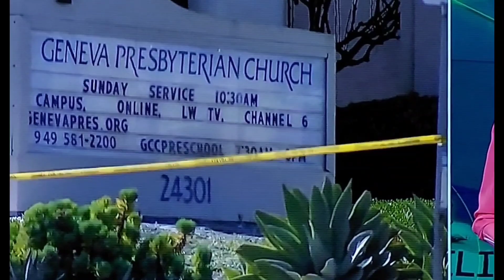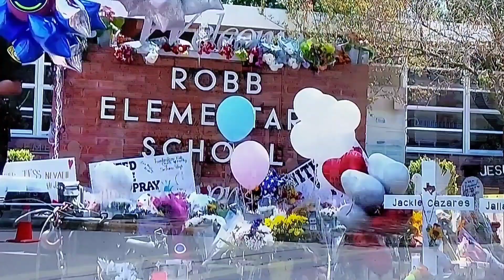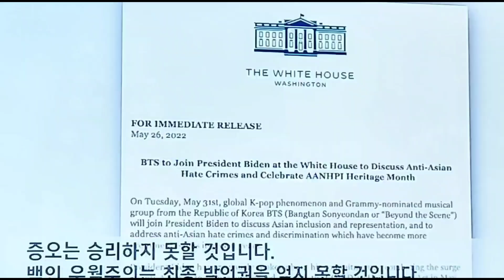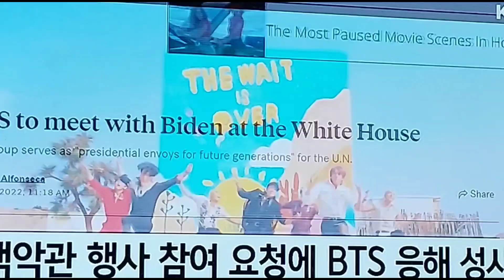안타까운 미 택사스 초등학교 총기 사고,,,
미 택사스 초등학교 총기사고, 5월 24일오전  11시 30 분경
범인은 인근 에 사는 살바 도르 라모스 는 범행전 소설미디어 에 아이를 조심하라는 메세지를 올렸다,
총격범 나오스는 초등학교 2~4 학년 이있는 교실들 을 돌아 다니며  무차별  사격 을 가했다,

소총 2자루 로 무장한 총격범 은 이근처 에서 근무 중이던 국경 순찰대원 이 총성을 듣고 달려가 용감하게 대응해 그나마  참극의 규모가 줄일수 있었다고 한다,

국경순찰대는 이대원 이 엄호 없이 범인과 학생사이 로 뛰어 들어 범인을 사살 했다고 합니다,

자신의 생일인 16일직후에 총을 샀고 범행 당일 에는 할머니 에게  총격을가해 중퇴에 빠트리고 학교 로 향한 것으로 조사가 됐다,

26일 현재 학생 19명 과 성인 (선생) 2명이 사망 범인도 사망 이며 더늘어 날수도 있다고 합니다,
총 21명 사망,

이학교 학생 수는600명기준으로  약 90%가 라틴계 인 것으로 전해 집니다,

이일로 조바이든 대통령 초청 으로 27일 방탄 소년단이 미 백악관 간다고 합니다,

바이든 대통령은 세계 젊은이들 의 호응을 얻고 있는 방탄소년단 을 통해 젊은이 들에 메세지 를 보내고져,,,